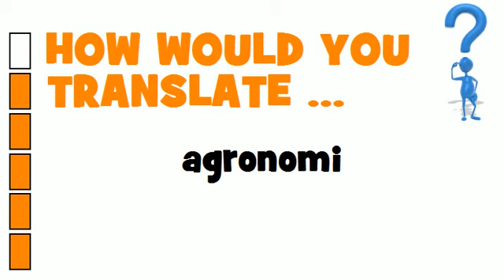SWEDISH TRANSLATION QUIZ = agronomi